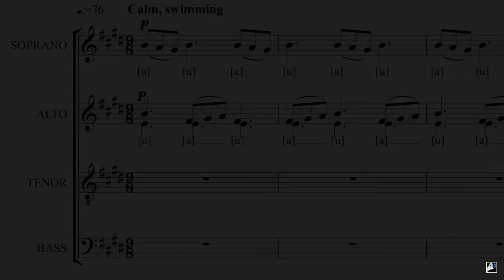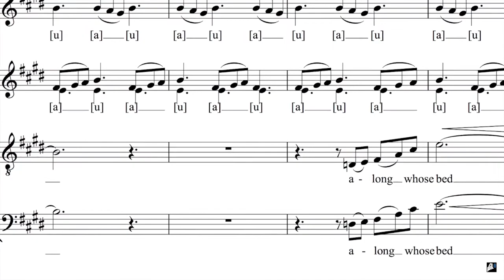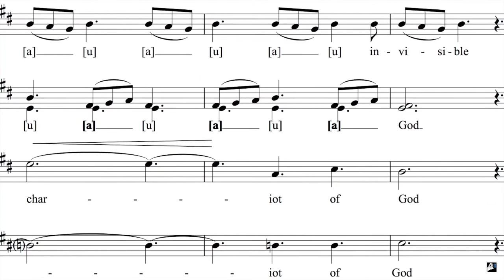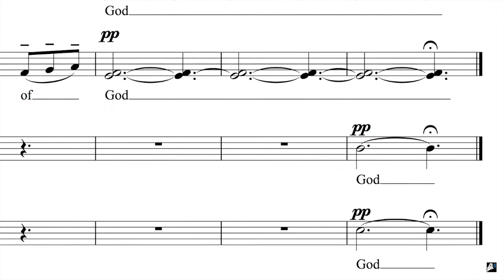Paul Sullivan: Talking Music in Maine, Intimate Conversations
Talking Music in Maine is a series of intimate, one on one conversations between musician, Aaron Robinson, and notable musicians who have made a substantial contribution to the arts in the state of Maine. The series is presented by the Lincoln Theater in Damariscotta, Maine and is offered free to the public. Paul Sullivan is a distinguished pianist, composer, musical director, and Grammy Award winner, as well as a member of the Paul Winter Consort.He currently resides on the coast of Maine. Intimate Conversations, once again offered free to the public, will be hosted by Aaron Robinson. Aaron is an award–winning American composer, conductor, musicologist and recording-artist. As a conductor, Robinson has conducted several premiere works for the concert stage. He received critical acclaim for his work as conductor and musical arranger for Langston Hughes’ Black Nativity: In Concert – A Gospel Celebration.